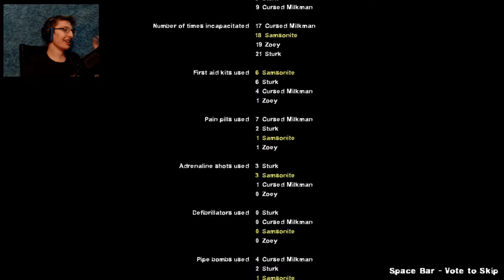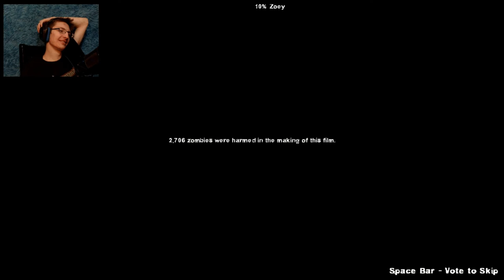GEORGE: KING OF EXPERT REALISM - Left 4 Dead: Expert Realism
{PT 23}

I can't pretend I had something to do with this. But, the future looks bright!

Zac's dick is bigger than mine. By a long shot. Pun intended.